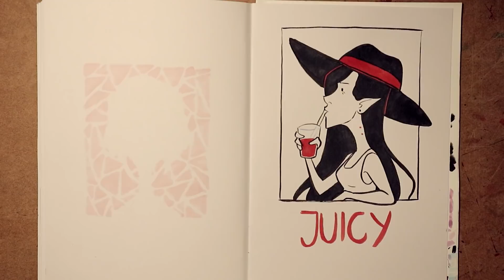INKTOBER 2017 - WEEK 3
Week 3 of Inktober!

MUSIC
All music in this video was made and played by me